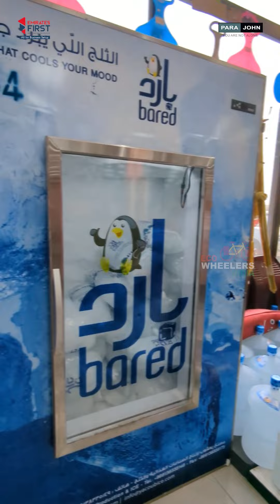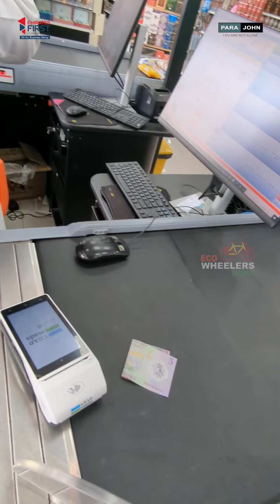KSA Ep 07 | ദമ്മാം-റിയാദ് സൈക്കിള്‍ യാത്ര | Kerala to London | Fayis Asraf Ali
"WHEN YOU WANT SOMETHING, THE WHOLE UNIVERSE CONSPIRES TO HELP YOU ACHIEVE IT"

KERALA 🇮🇳 TO LONDON 🇬🇧  SOLO BICYCLE EXPEDITION

    1         Man
    1         Bicycle
    2         Continents
   35        Countries
  450       Days
30000     Kilometres

Glad you found my videos on YouTube. If you are new to my channel a big warm welcome to the family "ECOWHEELERS".